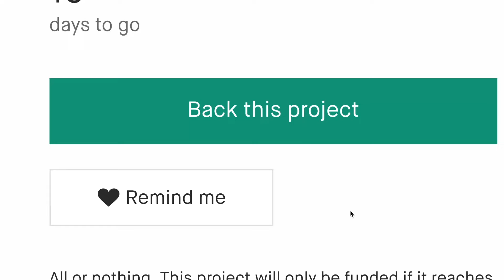Now on Kickstarter: The Adventure Proof Diaper Backpack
Coming soon: The Adventure Proof Diaper Backpack
A Complete 5-Part Diaper Backpack System for Adventuring Families Who Love the Outdoors